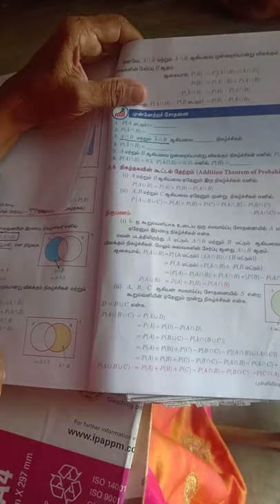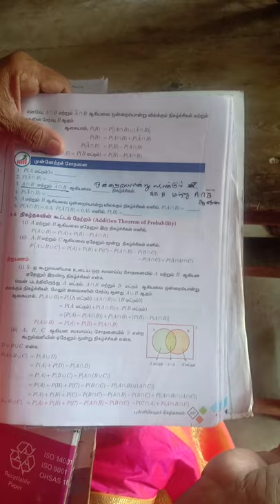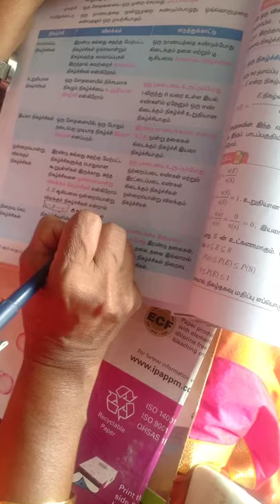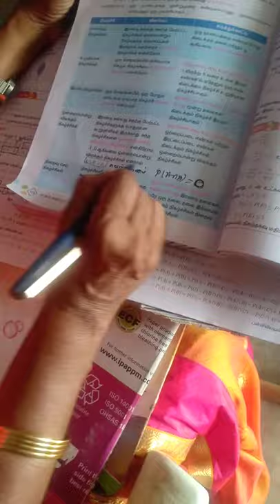TN Samacheer Kalvi New Syllabus 10th Maths _ PROBABILITY _ PROGRESS CHECK _ PAGE 337